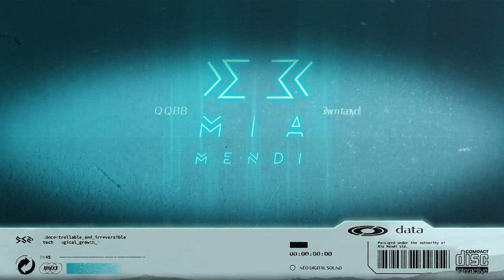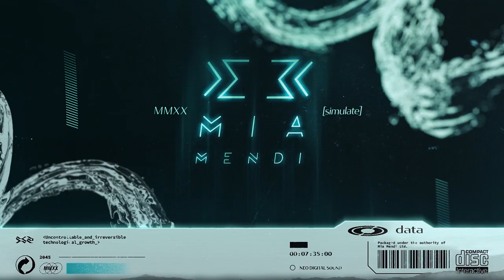Booka Shade & Kaktus - Perfect in a Way (Casper Cole Remix)